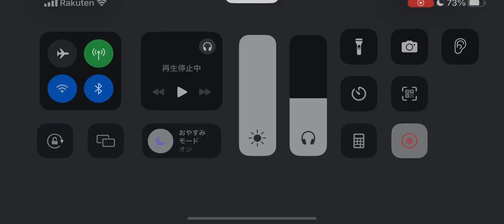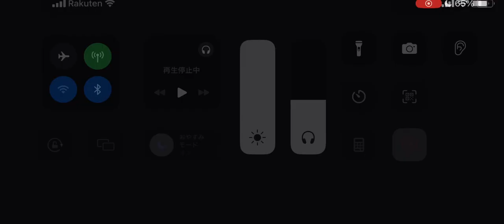第五人格 協力狩り 血の女王 アン戦 月の河公園【呪術師 血塗れ天使】2024年5月2日